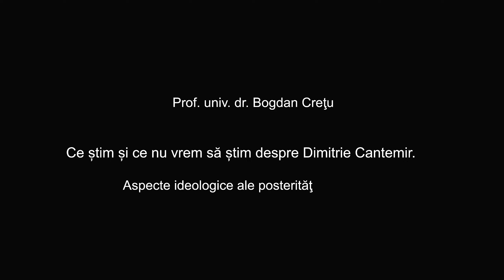Conferință susținută la BCU „Mihai Eminescu” Iași de prof. univ. dr. Bogdan Crețu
Lansarea expoziției de carte „Dimitrie Cantemir – principe şi cărturar” și
Conferința susținută de prof. univ. dr. Bogdan Crețu: „Ce știm și ce nu vrem să știm despre Dimitrie Cantemir. Aspecte ideologice ale posterităţii unui savant” au avut loc în data de 12 iunie 2023, în Sala B.P. Hasdeu, BCU „Mihai Eminescu” Iași.
În deschiderea evenimentului au luat cuvântul:  conf. univ. dr. Ioan Milică, director al Bibliotecii Centrale Universitare „Mihai Eminescu", cercet. șt. gr. I dr. Gabriela Haja, director al Institutului de Filologie Română „A. Philippide”, Iași și invitatul de onoare -  academician Viorel Barbu, preşedinte al Academiei Române – Filiala Iaşi.

Expoziția poate fi vizitată în perioada 12 iunie - 7 iulie 2023.